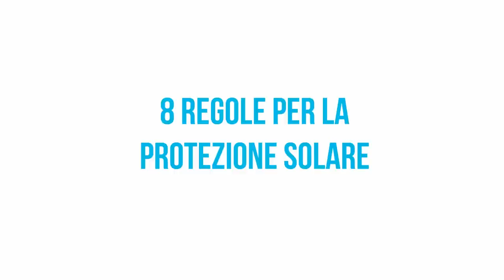ABBRONZATURA PERFETTA o SCOTTATURE da SOLE? 8 REGOLE per la PROTEZIONE SOLARE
Ciao amici!

Volete avere una bella tintarella ma non le fastidiose ustioni da sole? Basta seguire poche semplici regole, ve le spiego in questo video!

Ccosì anche voi avete una abbronzatura perfetta, saprete come poteggere la pelle usando creme e filtri solari nel modo giusto.

Nota bene

Simona Vignali